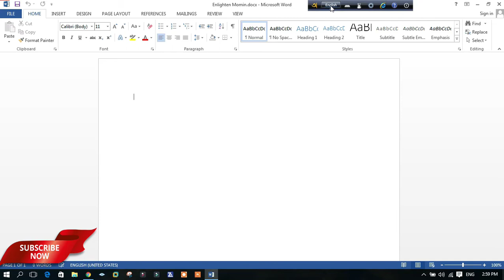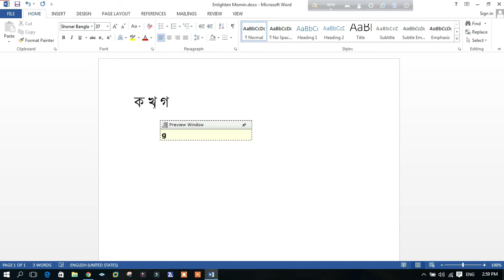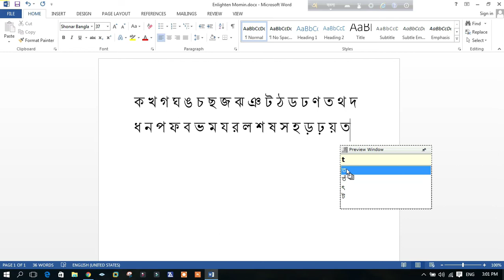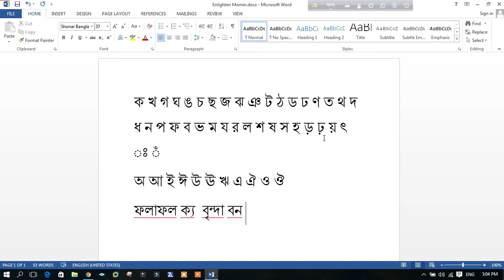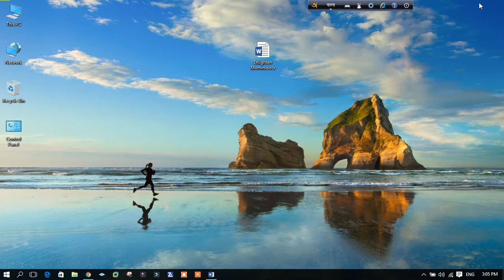Avro Keyboard Tutorial Bangla || Typing Tutorial অভ্র দিয়ে বাংলা টাইপিং || Lecture-01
Avro Keyboard (Bengali: অভ্র কিবোর্ড) is a free and open source graphical keyboard software developed by Omicron Lab for the Microsoft Windows, Linux, MacOS, and unofficial (as Ridmik Keyboard) for Android and iOS operating system. It is the first free Unicode and ANSI compliant Bengali keyboard interface for Windows that was published on 26 March, 2003.

Avro Keyboard has support for fixed keyboard layout and phonetic layout named "Avro Phonetic" that allows typing Bengali through Romanized transliteration. Avro Keyboard comes with many additional features; auto correction, spell checker, a font fixer tool to set default Bengali font, a keyboard layout editor, Unicode to ANSI converter, ANSI to Unicode converter and a set of Bengali Unicode and ANSI fonts. This software is provided in a Standard Installer edition and Portable edition for Windows.

Avro keyboard is the most popular software for Bangla typing with the English alphabet. Typing Bangla is very easy with Avro keyboard. Anyone can learn Bangla typing fast and easy way.

Enlightened Md Mominul Islam || Presented by Enlighten Momin

Please Likes || Comments || Subscribes   Enlighten Momin